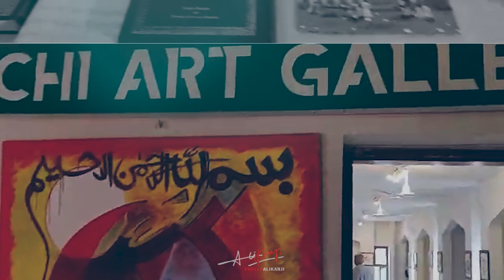Markaz e Islami Historic Quran Exhibition Karachi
A few weeks ago in Markaz e Islami Ayesha Manzil, an exhibition of Historic Quran Collection was organized by Karachi Residence Foundation and Kolachi Art Gallery. Here are a few glimpses of the event.